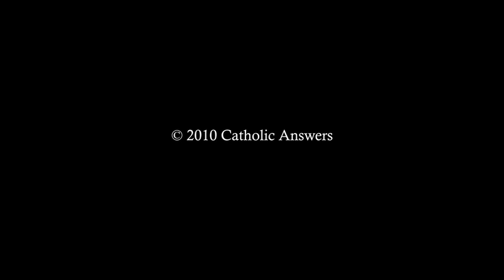Is Genesis to be understood figuratively?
Did the people written of in the book of Genesis really live to be 900 years old? Tim Staples explains what the Catholic Church teaches about this.

Tim Staples is Director of Apologetics and Evangelization here at Catholic Answers, but he was not always Catholic. Tim was raised a Southern Baptist. Although he fell away from the faith of his childhood, Tim came back to faith in Christ during his late teen years through the witness of Christian televangelists. Soon after, Tim joined the Marine Corps. During his four-year tour, he became involved in ministry with various Assemblies of God communities. Immediately after his tour of duty, Tim enrolled in Jimmy Swaggart Bible College and became a youth minister in an Assembly of God community.

During his final year in the Marines, however, Tim met a Marine who really knew his faith and challenged Tim to study Catholicism from Catholic and historical sources. That encounter sparked a two-year search for the truth. Tim was determined to prove Catholicism wrong, but he ended up studying his way to the last place he thought he would ever end up: the Catholic Church!

He converted to Catholicism in 1988 and spent the following six years in formation for the priesthood, earning a degree in philosophy from St. Charles Borromeo Seminary in Overbrook, Pennsylvania. He then studied theology on a graduate level at Mount St. Mary's Seminary in Emmitsburg, Maryland, for two years.

Realizing that his calling was not to the priesthood, Tim left the seminary in 1994 and has been working in Catholic apologetics and evangelization ever since.

Catholic Apologist Extraordinaire!

Tim Staples has given hundreds of talks all over the country and has helped thousands of people find their way home to the Catholic Church. He brings his extensive knowledge of Scripture into his tapes, books, and talks, helping others to see the strong biblical evidences that support Catholic doctrines. Tim's humorous enthusiasm captivates his audiences, and his unique style has brought him great renown as an engaging speaker.

Catholic Answers